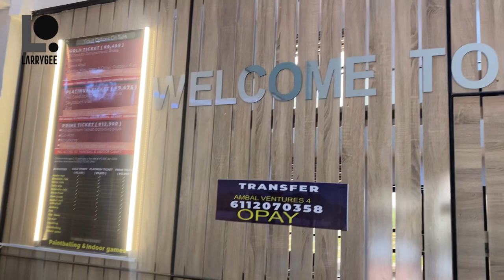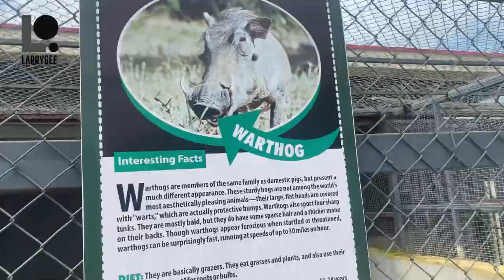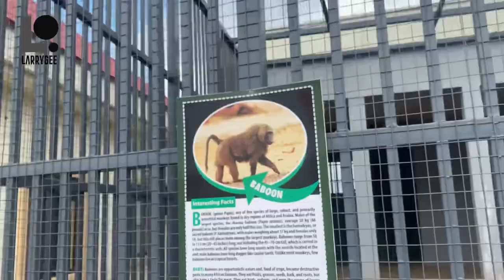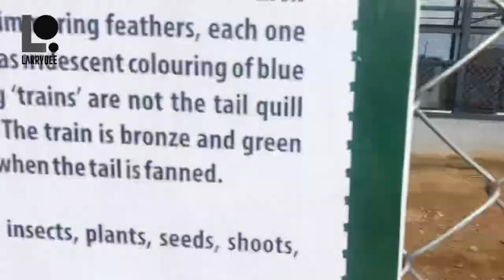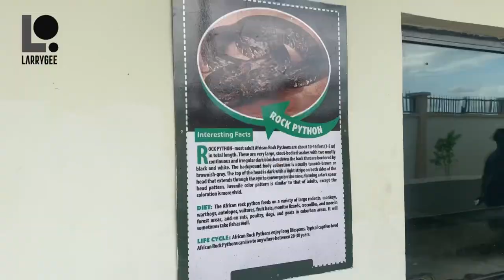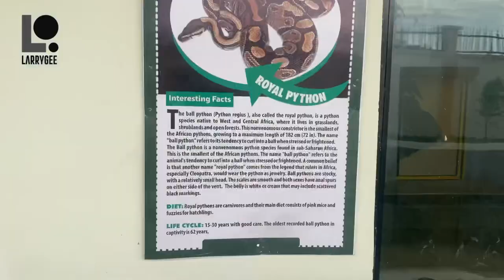A tour of the newest Recreational center in the south south..Mariam Babangida Leisure park Asaba